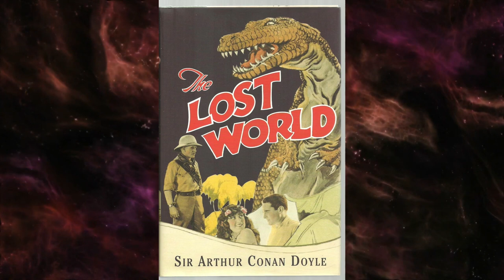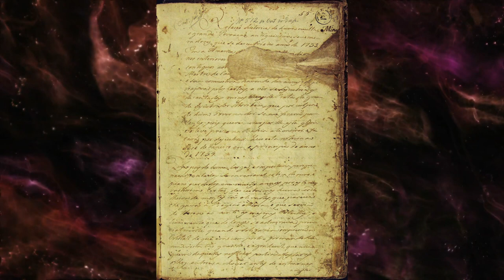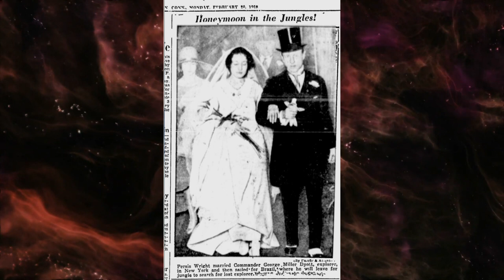The Last Expedition of Percy Fawcett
In 1925, British explorer and mapmaker Col. Percy Fawcett disappeared into the Amazon rainforest without a trace while searching for a lost city he believed was concealed in the jungle. This video will dive into Percy's life, his career as an explorer, and his final, fateful expedition in Mato Grosso, Brazil, in order to shed some light on his disappearance.